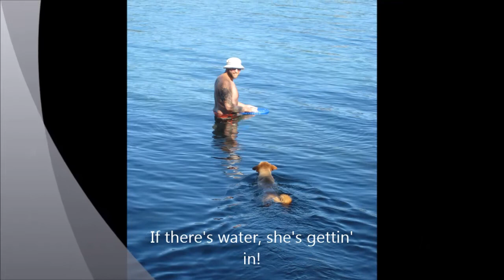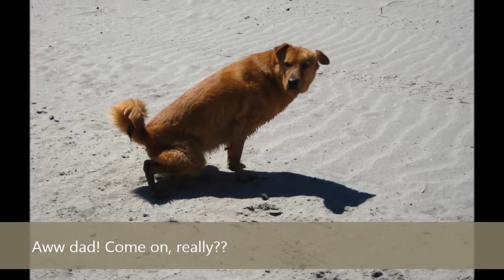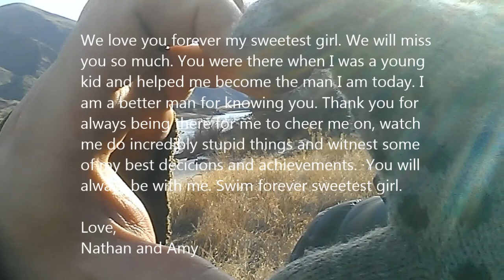My Dear Sweet Livey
This is my tribute to my best friend. I could not fit everything I wanted into 5 minutes, so I used 2 songs to send off my four-legged friend.